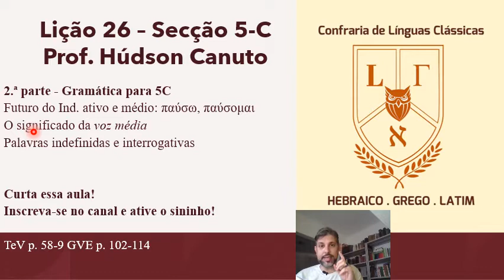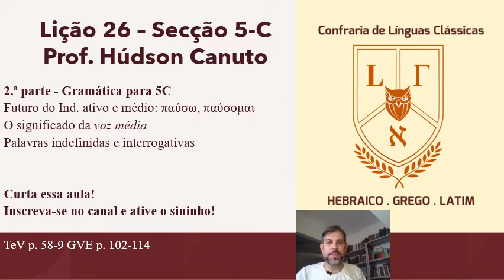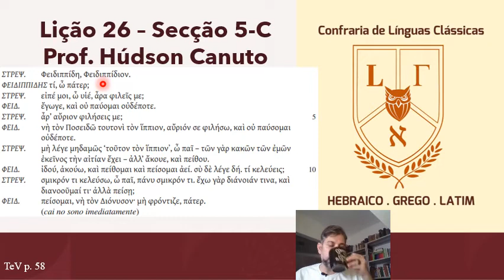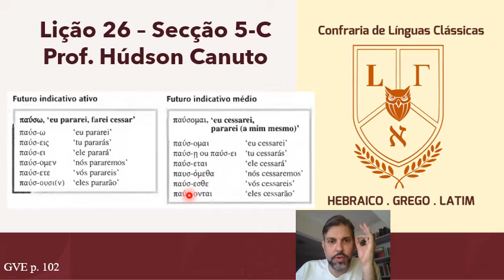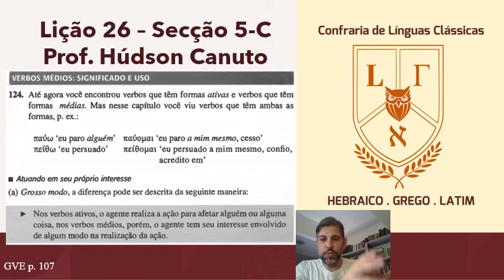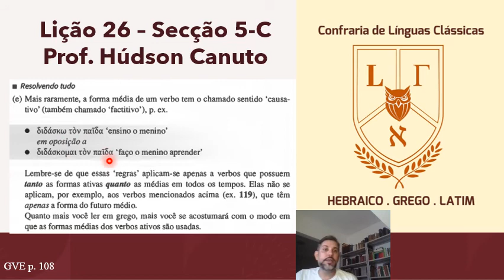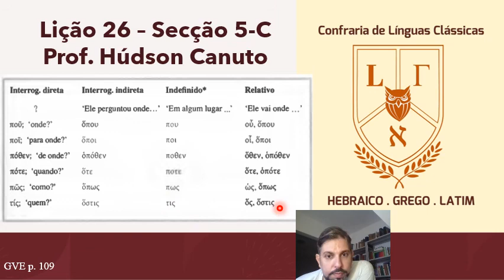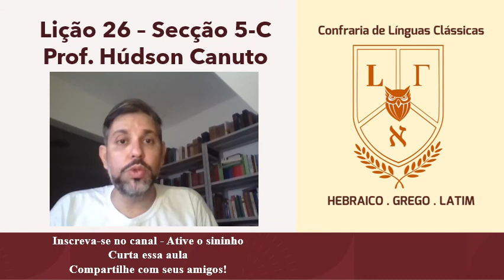28. Grego - Secção 5-C (Lição 26)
2.ª parte - Gramática para 5C
Futuro do Ind. ativo e médio: παύσω, παύσομαι
O significado da voz média
Palavras indefinidas e interrogativas

Confraria de Línguas Clássicas - Aulas de Latim, grego e hebraico

Temos estes canais auxiliares para ajudar no aprendizado das línguas e deles se pode baixar o material didático.